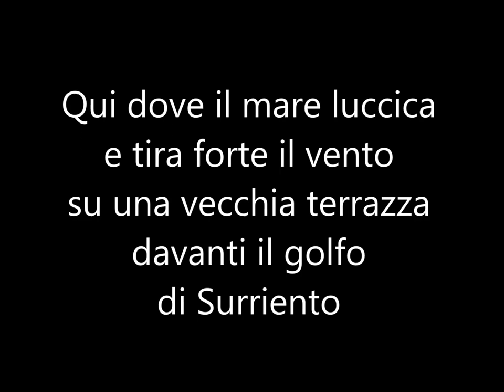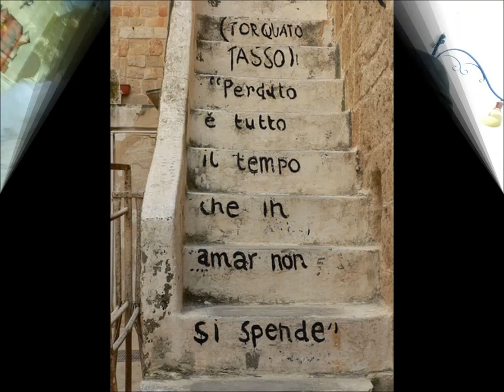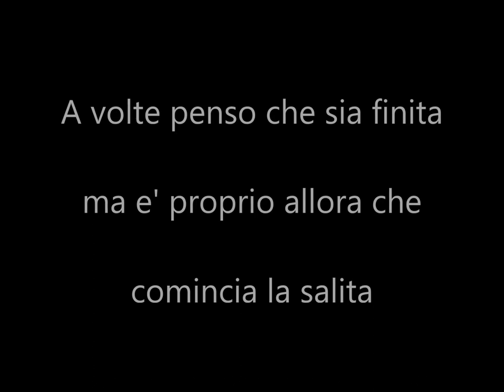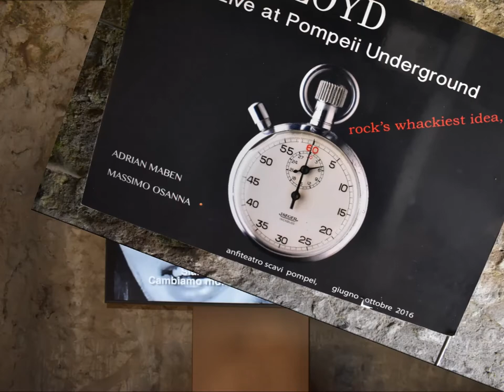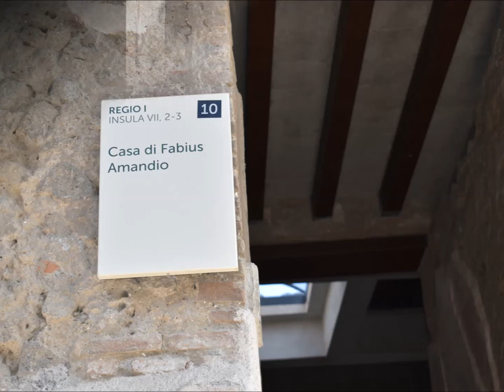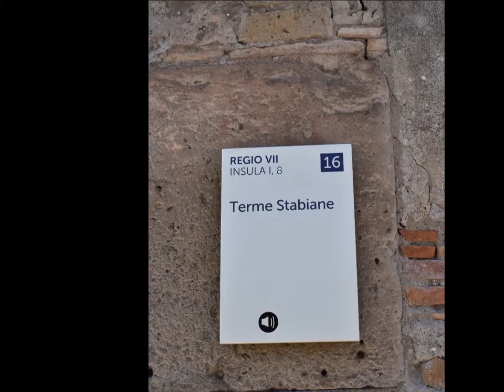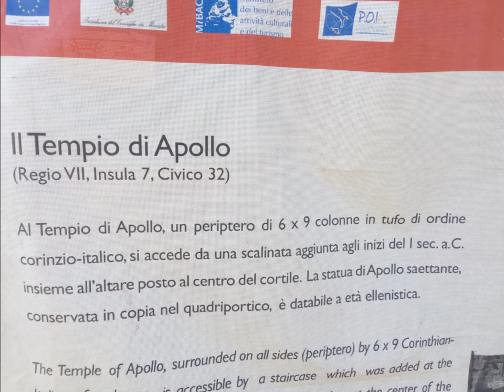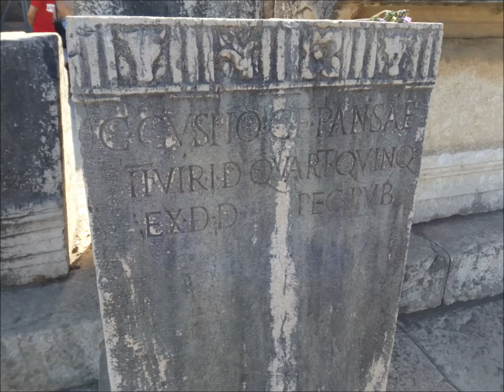Piero tour costa sorrentina, Pompei - Sorrento.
Piero tour  Pompei - Sorrento